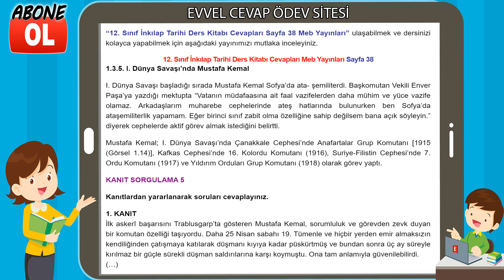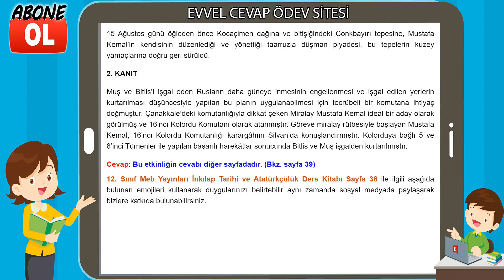12. Sınıf İnkılap Tarihi Ders Kitabı Cevapları Meb Yayınları Sayfa 38